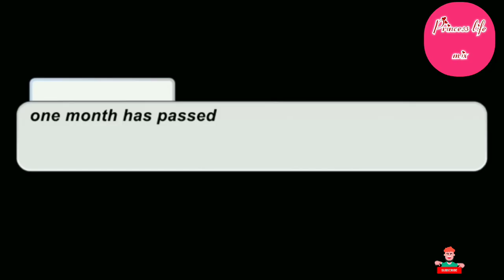New brother meme credits to Original MLB 👁👄💕👁